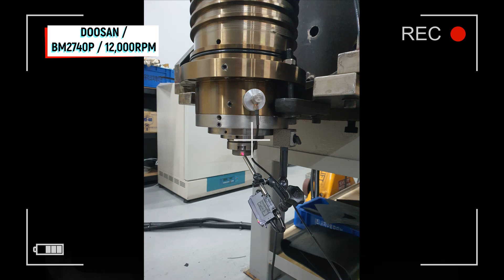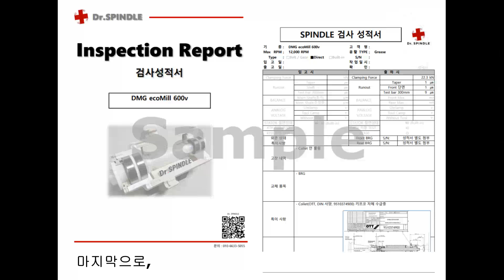DOOSAN / BM2740P / 12,000RPM / 스핀들 수리 / spindle repair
공작기계 spindle(스핀들) 전문 업체 '닥터스핀들 ' 입니다.
저희는 스핀들 설계, 제작 및 수리를 전문적으로 맡고있는 업체로서
제조사, 구동 방식, 윤활 방식에 상관 없이 모든 공작기계용 스핀들 수리가 가능합니다.